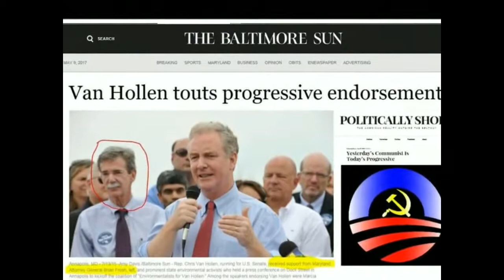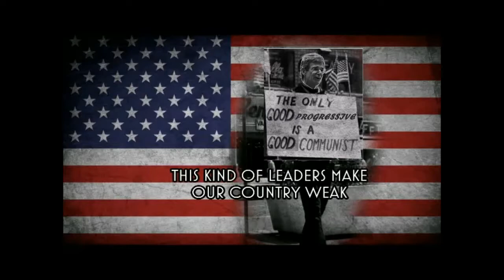And Frosh calls himself a Progressive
Yesterday's Communist is Today's Progressive

Doesn't it make you wonder where his allegiance lays ?